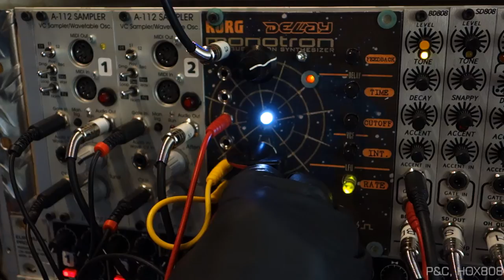MONOTRON DELAY SPACE MOD / CV EURORACK MODULAR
MONOTRON CV MOD, LFO OUT FROM MFB NANOZWERG.